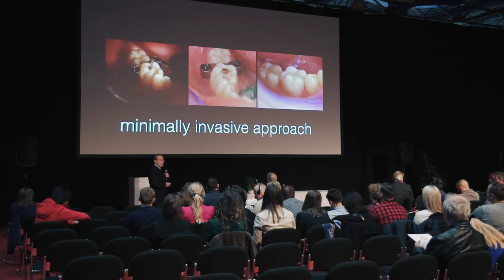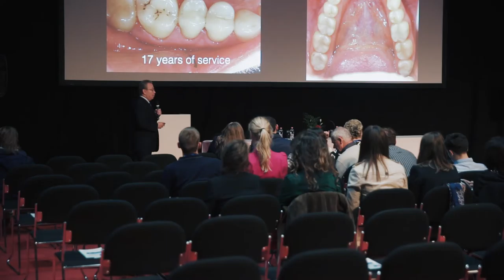16. Dental World - Dr. Volom András